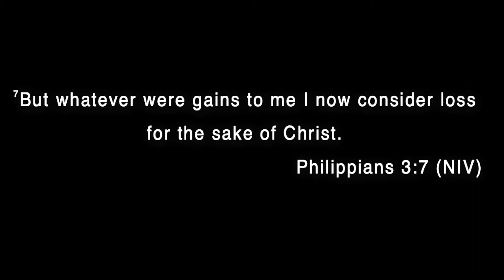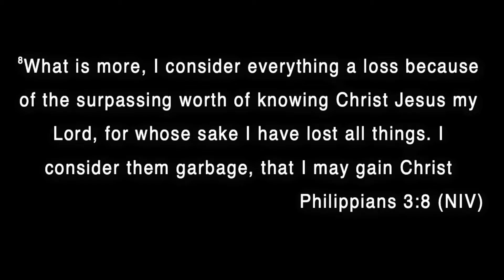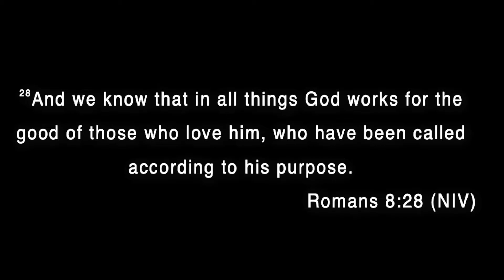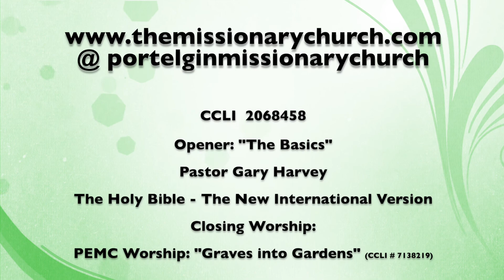February 27, 2022 - "God's Word directs our Course" - Heb. 4:12, Phil. 3:7-10 ~ Pastor Gary Harvey